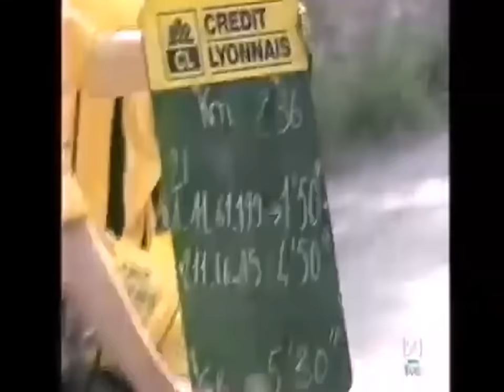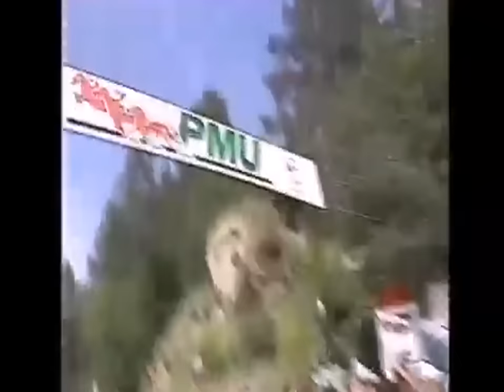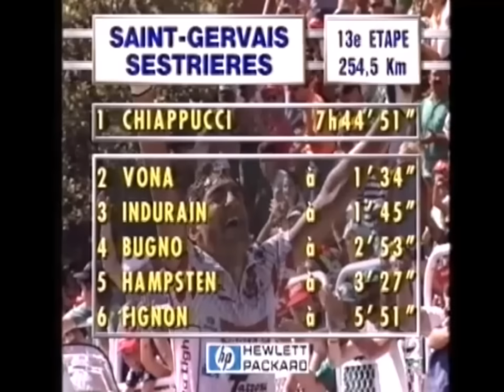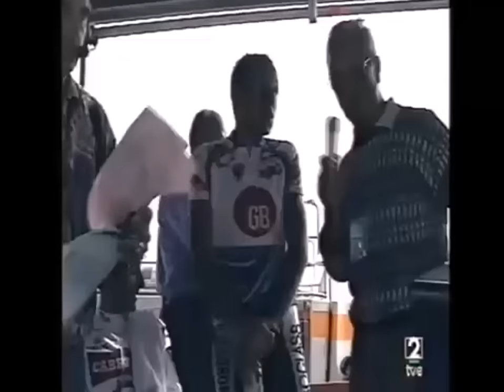Tour de Francia 1992 Etapa 13 St Gervais-Sestrière. Chiappucci entra en la leyenda. Indurain lider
Retransmisión de TVE de la decimotercera etapa del Tour de Francia. Una etapa que pasó a la historia. 254,5 kilómetros entre St. Gervais y la cima de Sestriere. Y cinco grandes puertos: Saisies, Cormet de Roseland, Iseran, Mont Cenis y final en Sestriere. Chiappucci lanza su ataque en el comienzo del Cormet de Roseland  y se escapa con un grupo de otros diez corredores, es el kilómetro 51 de la etapa y todavía quedan más de 200 kilómetros para meta. El grupo cabezero afronta el Cormet de Roseland, en el que en su descenso cae Iñaki Gastón, uno de los escapados.
Durante la ascensión al Col de Iseran, Chiappucci está en cabeza y va descolgando a todos sus compañeros de escapa.
La retransmisión de TVE comienza con Chiappuci y Virenque (RMO) escapados en mitad del Col del Iseran. Chiappucci suelta a Virenque. Por detras han saltado el lider Pascal Lino (RMO) junto a Chioccioli (GM). Chiappucci corona la cima del Iseran en solitario con más de dos minutos de ventaja sobre Virenque y Conti. En el descenso del Iseran la ventaja de Chiappucci ya ha ascendido a más de 3 minutos sobre Virenque, Lino y Chioccioli, y llega a ser lider virtual de la Tour.
En la ascension a Mont Cenis, Indurain, viendo que la fuga de Chiappucci empezaba a ponerle en serios apuros, lanza un ataque al que sólo le puede seguir Bugno a duras penas. Por detras logran unirse Hampsten (Motorola) y Vona (MG). Por la cima, Chiappucci mantiene una ventaja de 3'30" sobre Indurain y Bugno. Lemond y Leblanc están completamente desaparecidos a más de 20 minutos de Chiappucci.
Con la colaboración de los cuatro perseguidores, la ventaja de Chiappucci se va reduciendo levemente en el duro terreno entre el Mont Cenis y Sestriere. En el comienzo de la última ascensión, Chiappucci mantiene todavía una diferencia ligeramente superior a los 2 minutos. Pero Indurain sube  como un avión. Hampsten es el primero en ceder, luego el Bugno el que no aguanta, y finalmente cede también Vona. Indurain llega a estar a 57 segundos de Chiappucci, pero a forzado demasiado y empieza a acusar el esfuerzo, afectado por un pájara que hace que en los dos últimos kilómetros ceda terreno y sea alcanzado y superado por Vona.
Chiappucci entra victorioso en la meta de Sestrieres ante miles de personas que habían acudido al puerto y celebraban su gesta. Indurain cede 1,'45" en la línea de meta. Y por detras, la debacle. Bugno cede 2'53", Hampsten 3'27". Fignon 5'51". Perico Delgado y Rooks 7'51". Roche, 10'27". El hasta entonces lider Pascal Lino, 10'33". Chioccioli 15'35". Greg Lemond y Luc Leblanc, 49'38".
Indurain pasaba a ser el nuevo lider de la general, con Chiappucci todavía cerca, a 1'42", y Bugno tercero, ya a 4'20". Y al día siguiente tenían otra durísima etapa con final en Alpe d'Huez.

Clasificación de la Etapa:
1. Claudio Chiappucci (Ita) en 7h44'51"
2. Franco Vona (Ita) à 1'34"
3. Miguel Indurain (Esp) à 1'45"
4. Gianni Bugno (Ita) à 2'53"
5. Andrew Hampsten (Usa) à 3'27"
6. Laurent Fignon (Fra) à 5'51"
7. Gert-Jan Theunisse (Hol) à 7'36"
8. Pedro Delgado (Esp) à 7'51"
9. Steven Rooks (Hol)
10. Francisco Javier Mauleon (Esp) à 7'53"

Clasificación de la General:
1. Miguel Indurain (Esp) 63h34'54"
2. Claudio Chiappucci (Ita) à 1'42"
3. Gianni Bugno (Ita) à 4'20"
4. Pascal Lino (Fra) à 7'21"
5. Pedro Delgado (Esp) à 8'47"
6. Stephen Roche (Irl) à 9'13"
7. Laurent Fignon (Fra) à 10'11"
8. Andrew Hampsten (Usa) à 11'16"
9. Giancarlo Perini (Ita) à 12'43"
10. Jens Heppner (All) à 13'11"